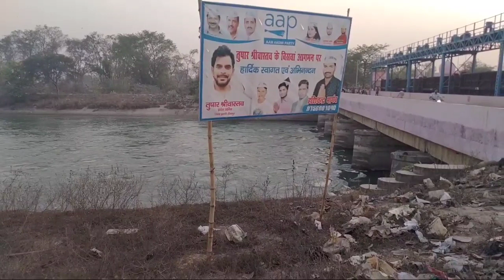Vlog Aaj Hamne fir se ji liya apna Bachpan 💃💕💕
morning routine family vlog Daily vlog
Aaj hamen fir se jile apna Bachpan
up vlogger neha sharma 1996